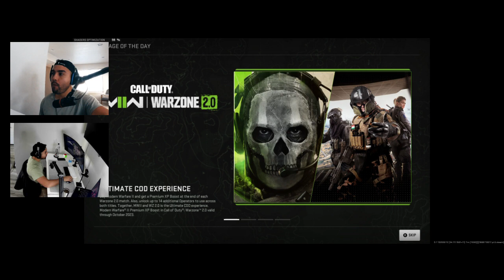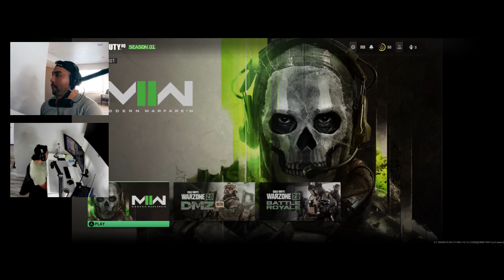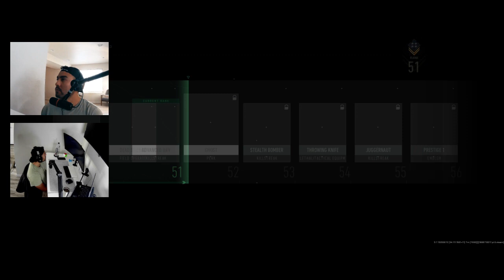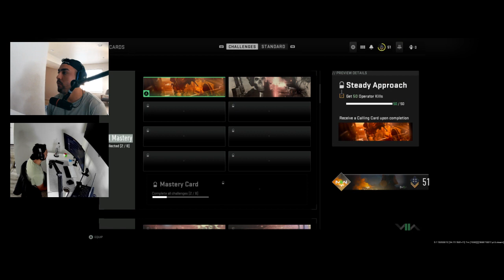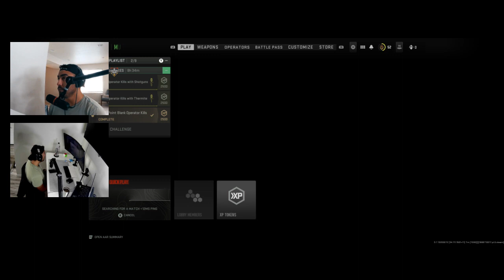GUN GRINDING! TWITCH REPLAY